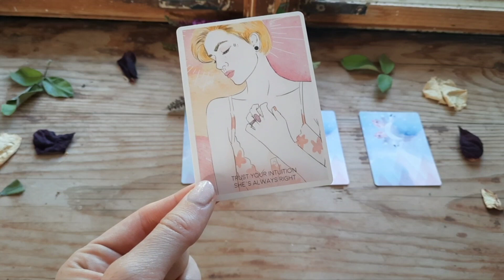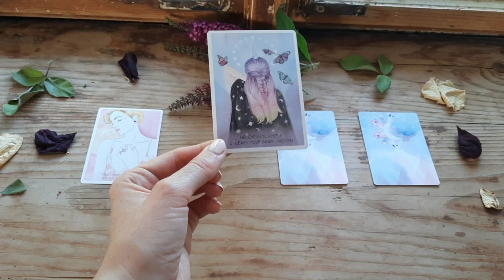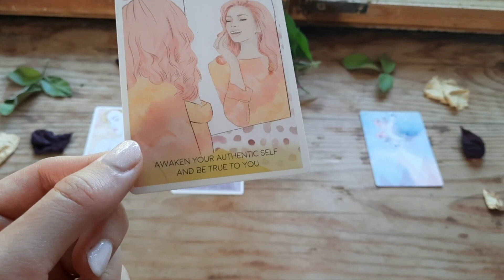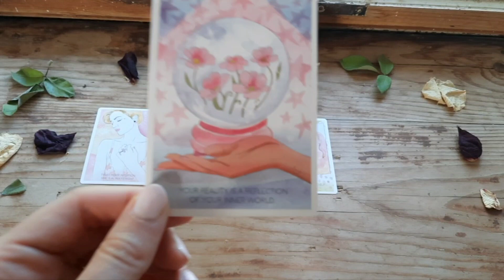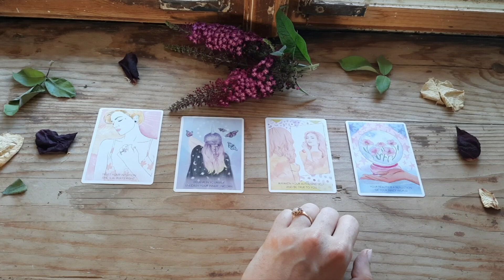AKO SI PRIMANIFESTOVAŤ VŠETKO ČO CHCETE? PREČO SA VÁM NEDARÍ? + veštenie na záver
Nedarí sa vám primanifestovať si svoje túžby? Vždy vám niečo zadrháva (láska, financie, zdravie?) Bojíte sa, že keby sa vám splní vaše želanie, niečo sa pokazí? Tak práve dnešné videjko je pre vás. Na záver si dáme aj veštenie z kartičiek, aké energie máte zmeniť.

Budem veľmi rada, keď mi napíšete, ktorá kartička vám vyšla :)

⭐️ Tento výklad nenahrádza pravé veštenie. Ukazuje vašu aktuálnu náladu. V prípade, že máte záujem o veštenie, dá sa rezervovať tu: